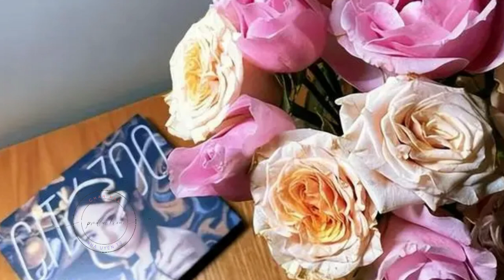热巴哥特风惊艳，暗黑气质爆棚，手持黑纱似玫瑰 热巴 迪丽热巴 DiLieba Dílìrèbā Ди Лиеба ディ・リエバ #1“Nha Uyen TV”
热巴这次的哥特造型可真是让人眼前一亮啊！一身暗黑装扮，那气质简直就是拉满了，手里还拿着黑纱，看起来就像是一朵娇艳的玫瑰，真是美翻了！说到热巴，大家都知道她是个多才多艺的演员，从《三生三世十里桃花》到《你是我的荣耀》，哪部剧不是火得一塌糊涂？这次她一改往日甜美形象，大胆尝试哥特风格，真的是勇气可嘉。
看来热巴不仅在演技上有突破，就连在时尚造型上也不甘落后啊！网友们对热巴这次的造型也是议论纷纷。